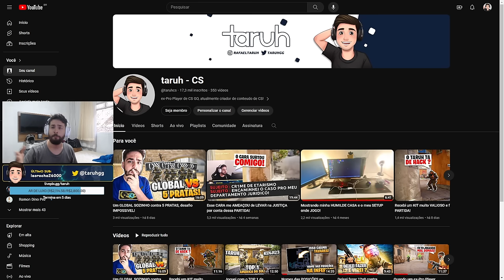Ensinando a REAGIR e PREVER MELHOR no CS2!